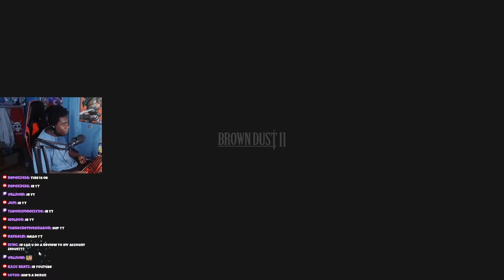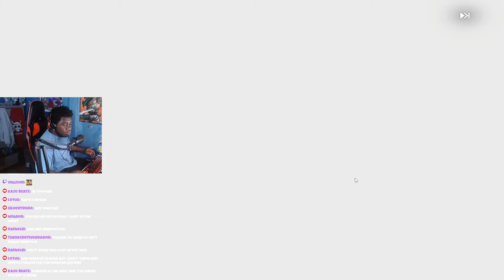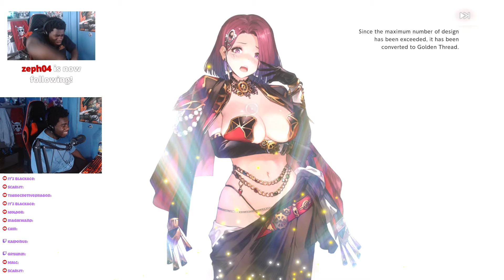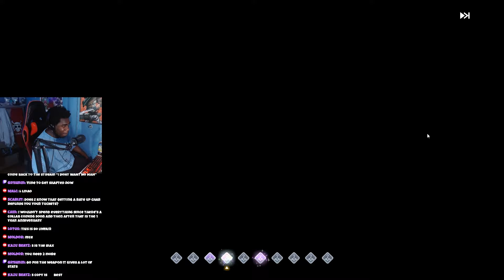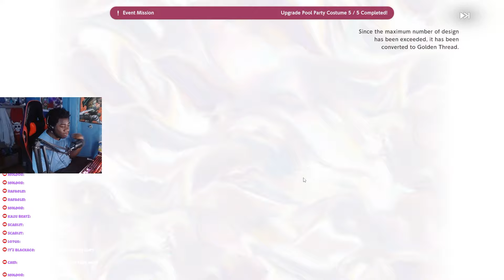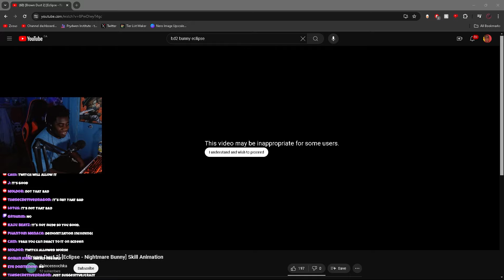NEW Angelica SUMMONS On Brown Dust 2! (I pulled ASSets left, right, and center)